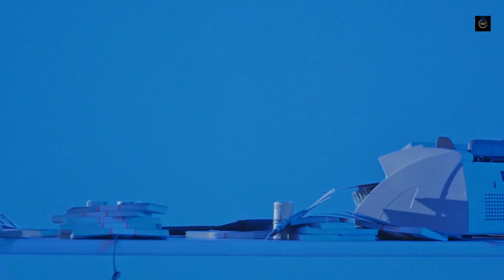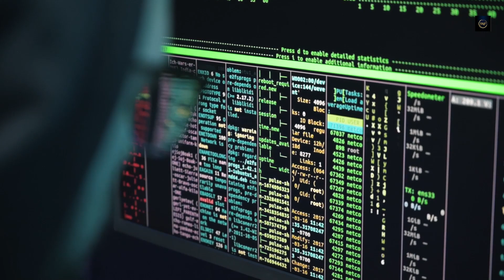A $10 billion Indian call centre scam! || THE A TEAM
IDEA ~ AADITYA
PRODUCER ~ AKSHIT SAROHA
SPECIAL THANX ~ANURAG VAIDHWAN

Jim Browning. Pierogi. Kitboga.

But there’s something else that ties them together.

They’re all ‘scam baiters’ —people who engage in a form of internet vigilantism. They first identify fraudulent schemes and pretend to be a gullible customer. Once the scammer starts spinning their web of lies, these people turn the tables and hack into their systems. Often even accessing webcams and gathering evidence that could potentially incriminate the scammers and shut down the operation.

They aren’t always successful but the work they do has undeniably helped thousands of people.

But if you’re wondering why on earth we are talking about scammers and scam baiters now, well…here’s the unfortunate reality. Most of the scammers come from India! According to the Federal Bureau of Investigation (FBI), Indian scammers have fleeced gullible Americans of a whopping $10 billion in 2022. Think Netflix series Jamtara but featuring American victims.

And how do these scammers go about their nefarious scheme?

Step 1: Pick a name that no one will suspect — like how one scam centre in Bengaluru was called Ethical Infotech Pvt Ltd.

Step 2: Take up space on lease in a residential or commercial neighbourhood in cities like Bengaluru, Delhi, and Kolkata. Either trick the landlord into believing that you’re a legit enterprise. Or work in cahoots with them to find property in a respectable area where no one will suspect anything. Pay the realtor a hefty commission and pay double or triple the actual monthly rent.

Step 3: Hire employees and promise them an honourable call centre job. Sometimes through newspaper ads like this — “International BPO. Zero years’ experience. 40% ENGLISH required. ONE-DAY training. Fast CAREER Growth — a LIFE is what you make.” Train them to dupe naive folks and give them a multi-page script. They’re just expected to read off the script.

Step 4: Call up unsuspecting Americans. Pretend to be officials from the tax departments. Threaten them with imprisonment for tax fraud and evasion. Issue threats like, “Do you want the IRS to publish your case on national news channels, special newspapers or on the radio notifying how you have committed this crime with IRS?”

This will freak people out. It’s the law after all!

Step 5: Ask them to drive out to a nearby store and purchase gift cards to make the payment worth hundreds of dollars — it could be an Apple or Amazon card. Ask them for the code on the card and pocket the money.

Sure, you might think that it sounds really stupid. Who in their right mind would believe that the tax department would accept payment in gift cards!!! And you are right. Most targets do hang up. But for some people, the threat of jail time can be quite overwhelming. And the scammers need only a tiny success rate. They call thousands of customers each day and if a few people budge, the company can still walk away with millions in profits every year.

But the big question is — how is India at the centre of it all?

Well, in the late 90s and the early 2000s India became a preferred outsourcing destination for Western companies. We had low wages, a massive English-speaking population and a burgeoning group of young people with sound technical knowledge. The economy was also opening up at the time and global companies jumped at the opportunity. They set up back office call centres here. All for customer and tech support roles. But over time, we lost our edge a bit. Places like the Philippines turned out cheaper and companies migrated their operations to Manila. It led to a decline in the Indian call centre business.

But the stage had been set. People in smaller towns and villages knew that ‘Spoken English’ could make them rich. The allure of the call centre job didn’t quite disappear. And unscrupulous individuals stepped in to fill the void. All they needed was a few laptops, a steady internet connection, and a database of American citizens sourced from data thieves. A scam call centre was ready.

Add to this the unavailability of secure government jobs for India’s youth. Between 2014 and 2022, the central government received 22.05 crore job applications. But a puny 0.30% or 7.2 lakh people were recommended for final appointment.